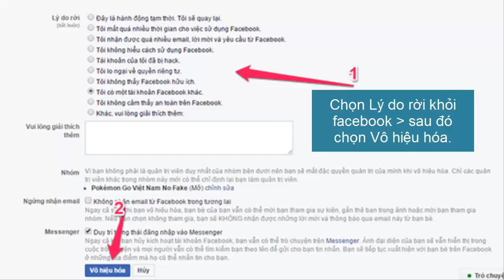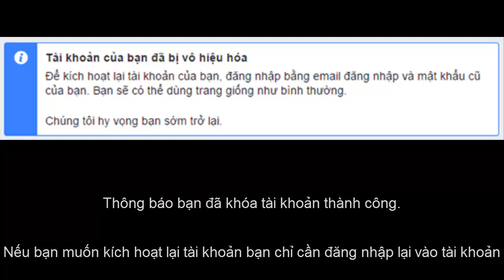Hướng dẫn khóa tài khoản Facebook tạm thời